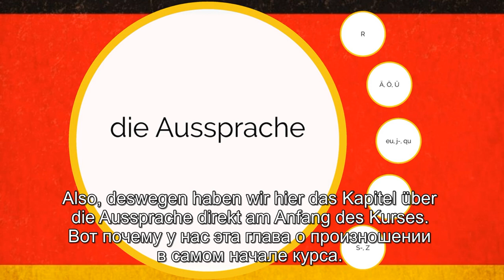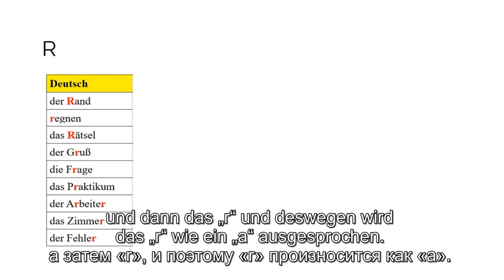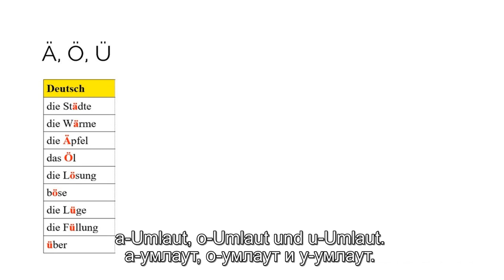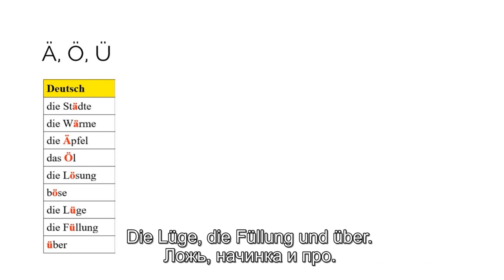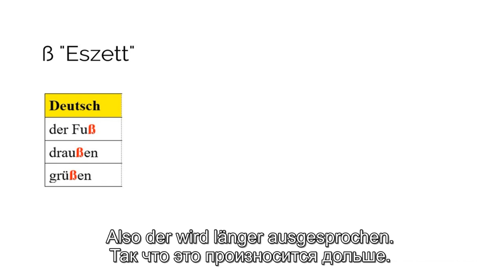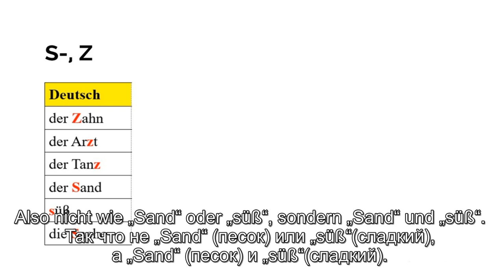«Уровень А1» немецкий для начинающих | Урок №2 | Произношение 1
«Уровень А1»: изучение немецкого языка с нуля с опытным немецким преподавателем!
Курс начнется со знакомства с немецким алфавитом и выработки путей изучения грамматики, словаря и диалога.
Кроме 52 лекции о грамматике курс также содержит 17 анимационных видео, которые помогут с легкостью овладеть основой разговорной речи и словарем.
Это интерактивный курс с различными учебными материалами, на протяжении которого с тобой будет опытный и преданный своему делу немецкий преподаватель.
В рамках курса тебе также будет предложено 3 видео, которые покажут и помогут подготовиться к экзамену по немецкому языку на получение сертификата «Уровень А1» (устной и письменной части, чтения).